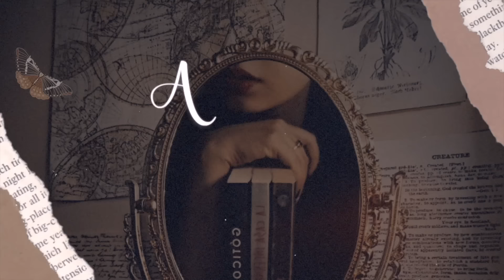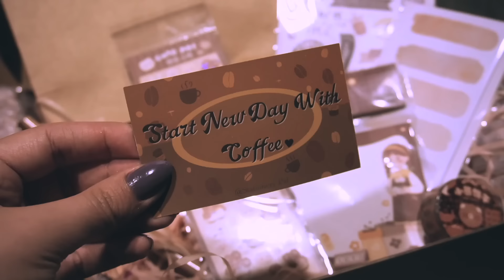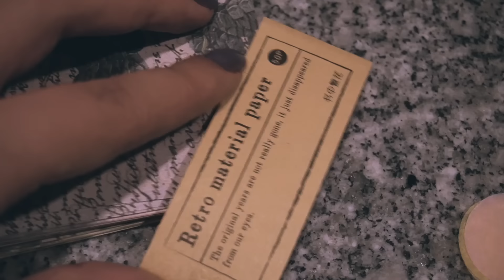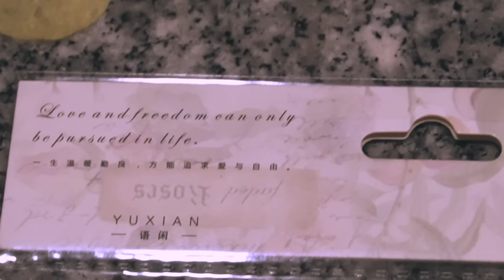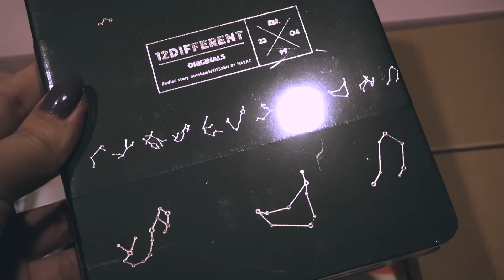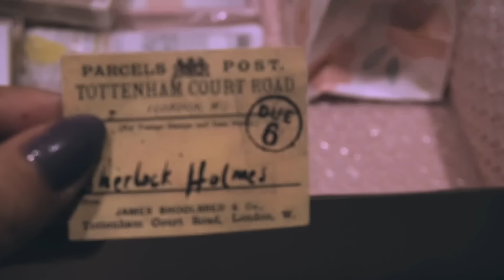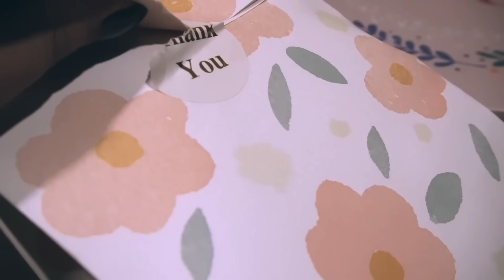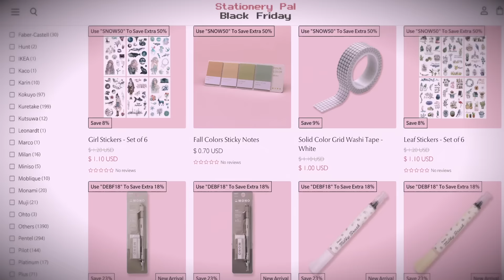Pedí 100 DÓLARES EN PAPELERÍA y esto fue lo que me llegó 😍 + SORTEO 🎉 con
༻✦ ¡𝐁𝐈𝐄𝐍𝐕𝐄𝐍𝐈𝐃𝐎𝐒, 𝐌𝐈𝐒 𝐀𝐑𝐂𝐀𝐃𝐈𝐀𝐍𝐎𝐒! ✦༺
Ando de mudanza y en esta oportunidad he decidido hacer algo más relajado compartiéndoles un hall de @stationerypal lleno de productos para estudiantes, lectores, personas creativas y amantes de la papelería.Espero que se animen a participar en el sorteo 🎁.